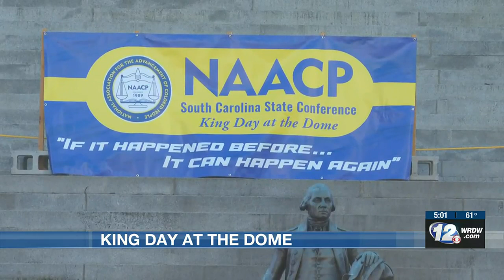'King Day at the Dome' held in South Carolina